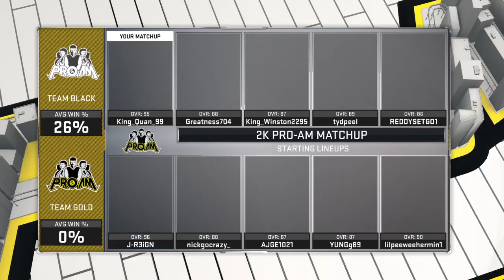PAUL GEORGE x WESTBROOK COULDN'T STOP US! ft. YGThaBeast x AJG | NBA 2k17 Park Livestream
If you choose to send a donation, thank you, but it is not a requirement.
Donations are highly appreciated and are put towards bringing higher quality content.